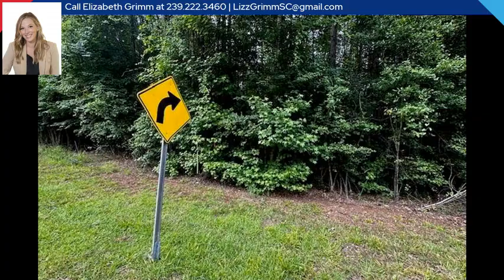1651 Little Cedar Creek Road, Blythewood, SC 29016